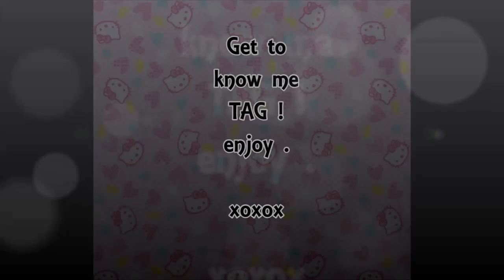|❤| TAG| Get to know me |❤|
→ Open ME ←

Hey all you lovely people out there

This is my FIRST time doing a get to know me video
seeing that you all really dont know who i am .
Ive decided to do this video , also i seen that
JLovelyBeauty12 did it . I thought that this might me fun . ^_^
xoxox

ALSO be sure to check out her channel ! ^_^

The Tag questions are:
Vital status:
Name:
Nickname:
Place of Birth:
Star sign:
Occupation:

Appearance:
Hair Colour:
Hair Length:
Eye Color
Best future:
Braces:
Piercings:
Tattoos
Righty or Lefty:

First
Best friend:
Award:
Sport

Favorites:
Film
Tv Show
Color
Song
Restaurant
Book
Magazines
Shoes

Currently:
Feeling
Single or Taken
Eating
Listening to
Thinking about
Wearing

Future
Want children
Want to be married
Careers in mind
where do you want to live

Do you believe in:
God
Miracles
Love at first sight
Ghost
Alien
Heaven
Hell
Kissing on the first date
Yourself